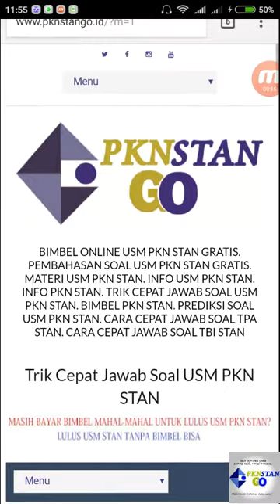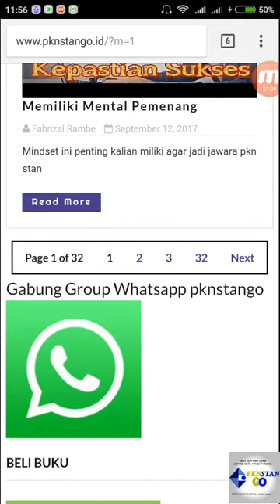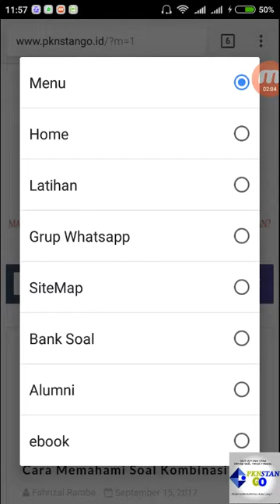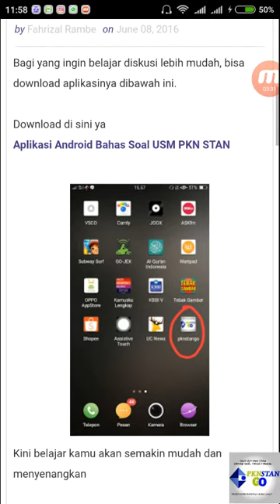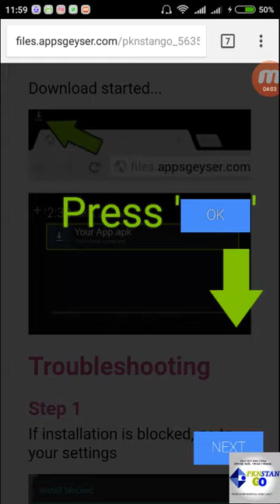Tutorial Belajar Persiapan USM PKN STAN dengan pknstango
Bimbel online usm pkn stan gratis